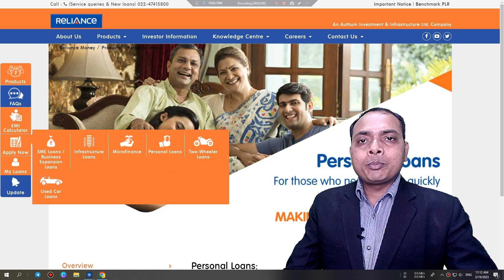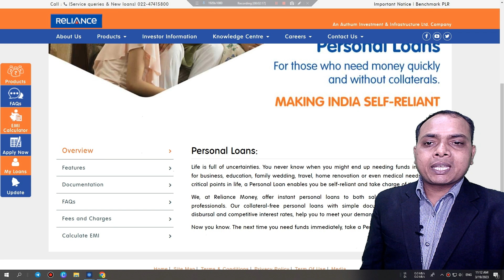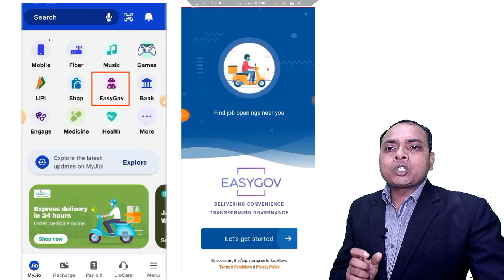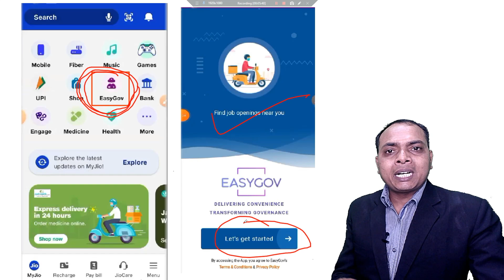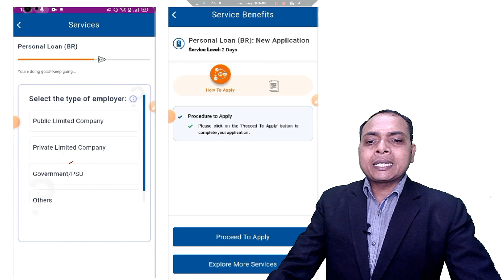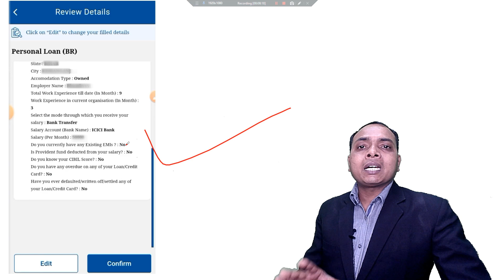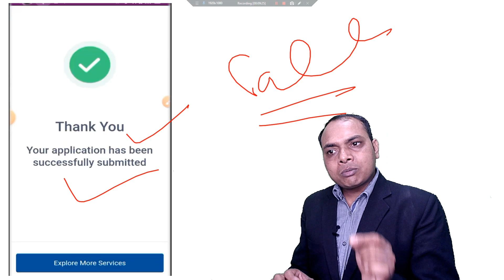रिलायंस से 1.5% पर लोन || best personal loan app || loan app 2023 || quick loan, new loan app 2023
2023 Instant personal loan || best personal loan app || online loan app || quick loan, new loan app

This video is about Friends,
top 10 instant loan app in india
best instant loan app without salary slip
rbi approved loan apps in india
fastest instant loan app
7 days loan app list

My Gadgets
1- Mouse
2- Camera
3- Rode Mic
4- Grenaro Mic
5- Lavalier Mic
6- Imac
7- MacBook Pro
8- iPhone
9- Samsung M53
10- Laptop
11- Ipad
12- Gimbal
13- Godox RGB Light
14- Tripod Stand
15- Tripod Top down
16- wireless charger
17- Gaming Chair
18- Osaka 18 Inches LED Ring Light 65W

loan app
loan apps
zeta loan app
legit loan app
personal loan